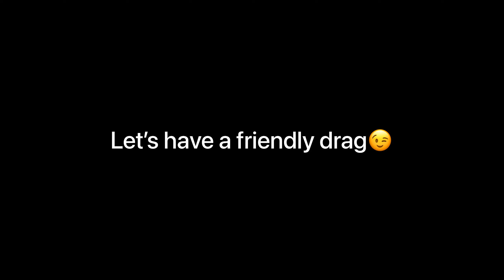KTM 390 ADVENTURE BEATS INTERCEPTOR IN CORNER | WHO WIN THE DRAGE RACE?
Hello everyone
Today i,m going to ride on assam -meghalaya highway to see ktm adventure 390 corner capacity.Also we will be doing a small drag race between ktm adventure 390 Vs ROYAL ENFIELD INTERCEPTOR.

JOY AAI AXOM